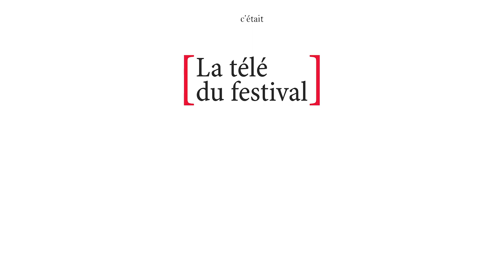INTERVIEW : ALEX VIZOREK nous fait découvrir "Un printemps à HONGO"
Alex VIZOREK présent pour la 2 eme fois au Festival du journal Intime nous présente une lecture de Ishikawa Takuboku et de son oeuvre "UN printemps à Hongo". le public très nombreux pour cette deuxiéme journée du festival a savouré ce moment étonnant qui nous replonge dans le passé.